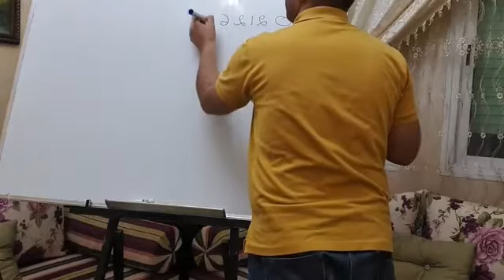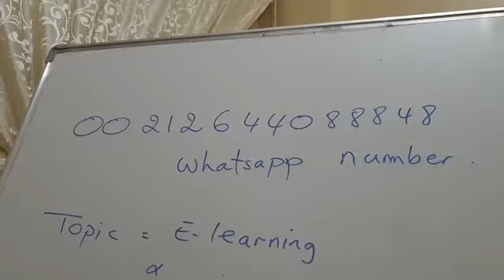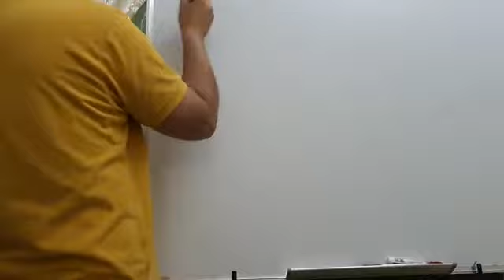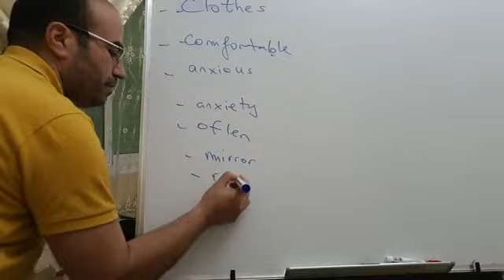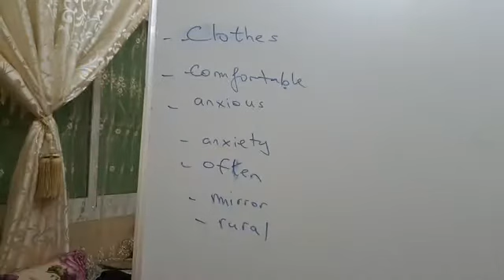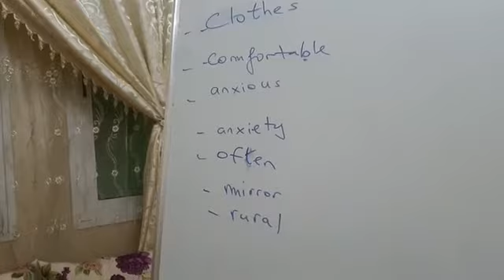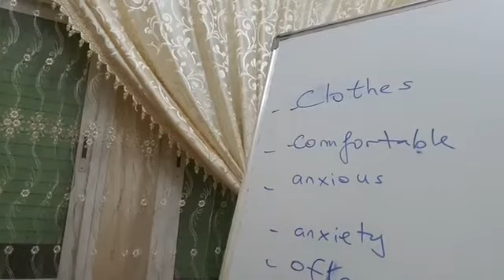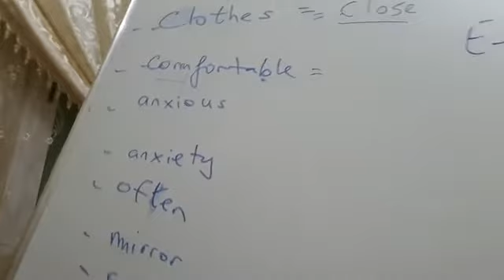You can speak English too, leave a comment if you are interested.